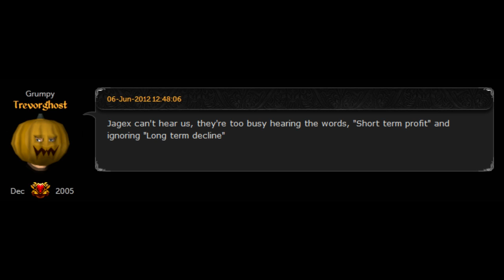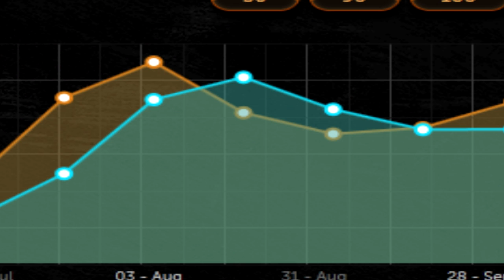Fish Masks - Now Discontinued!